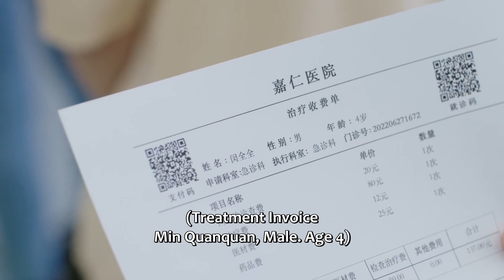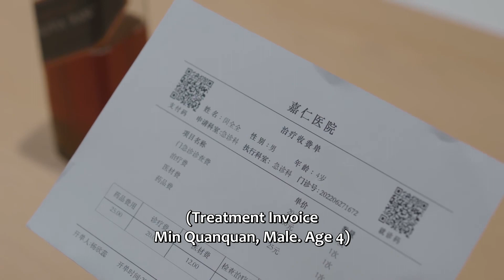ENG SUB【你给我的喜欢 The Love You Give Me】EP10 | 灰姑娘暴露萌娃身世，霸总立马和母子两同居